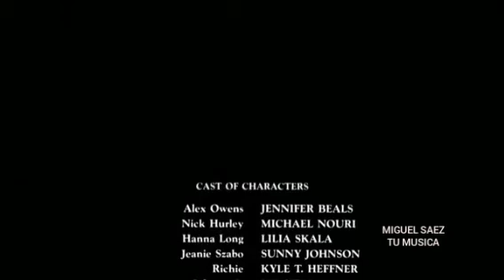Irene cara flashdance what a feeling,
para más videos este canal tu música miguel saez del barrio